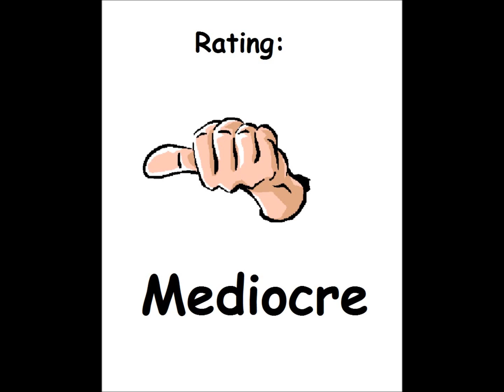Deathzone for the Atari 8-bit family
Game description:

Deathzone is a clone of Encounter, which was a clone of Atari's Battlezone.

You have to shoot incoming aliens, some of which might shoot you.

Beware though, some aliens are incredibly fast and will try a suicide attempt.

What I think:

Not a bad game, but it also feels kinda bland.